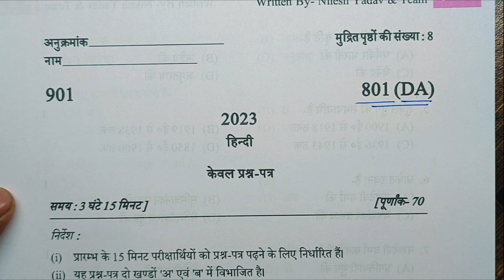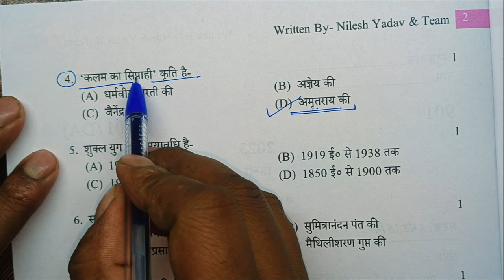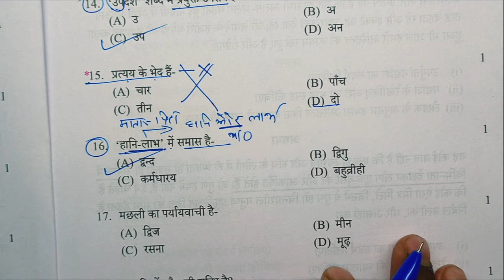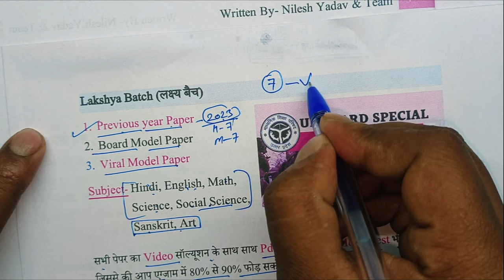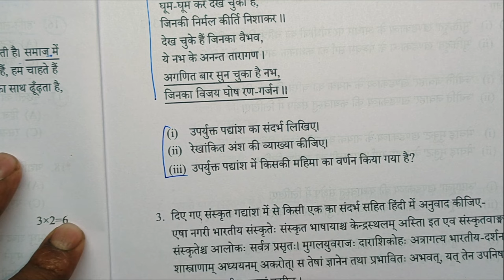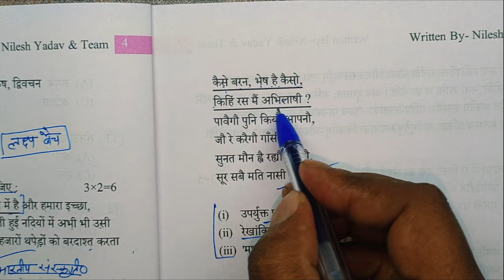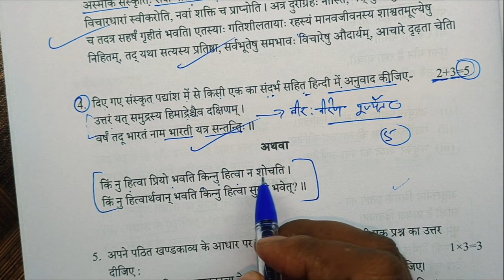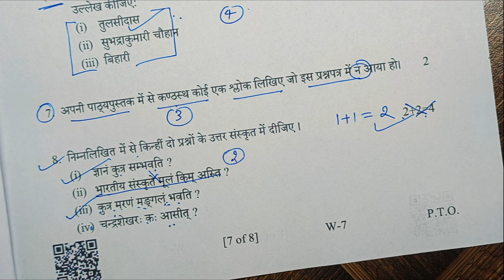22 फरवरी हिन्दी वाला वायरल पेपर,/UP Board Class 10 Model Paper 2024 Hindi solution,/Hindi Paper 2024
22 फरवरी हिन्दी वाला वायरल पेपर,/UP Board Class 10 Model Paper 2024 Hindi solution,/Hindi Paper 2024,